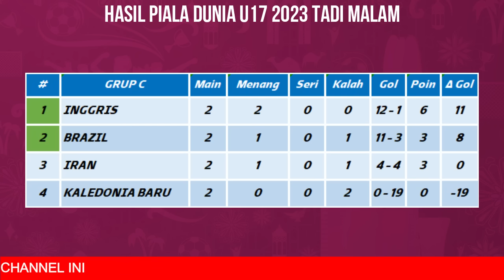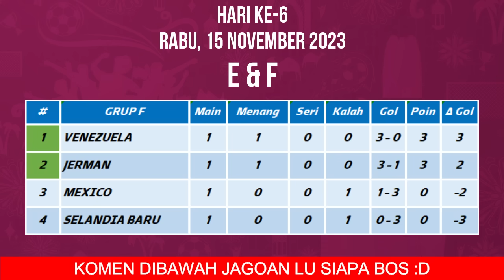JADWAL SIARAN LANGSUNG PIALA DUNIA U17 HARI INI LIVE INDOSIAR - RABU 15 NOV - PERANCIS VS KOREA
JADWAL SIARAN LANGSUNG PIALA DUNIA U17 2023 HARI INI LIVE INDOSIAR - RABU 15 NOVEMBER 2023 - PERANCIS VS KOREA SELATAN

Berikut jadwal piala dunia u17 hari ini:
rabu 15 november 2023
meksiko vs venezuela
amerika serikat vs burkina faso
selandia baru vs jerman
perancis vs korea selatan